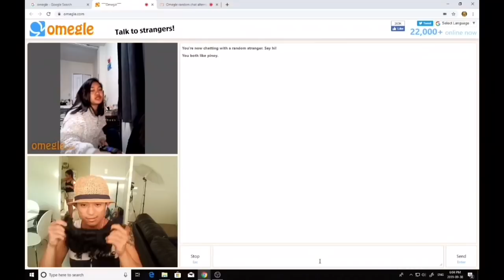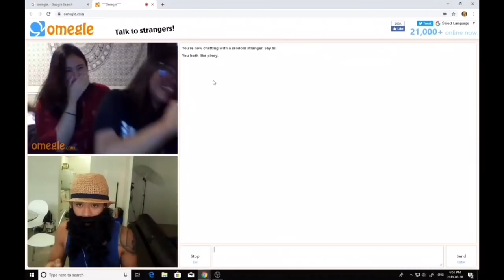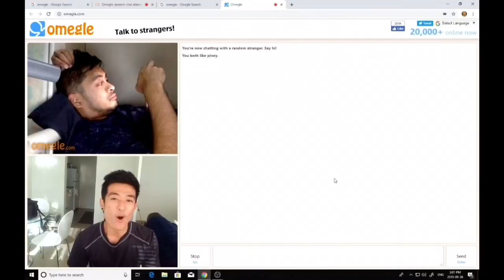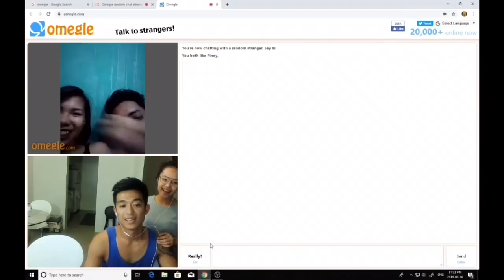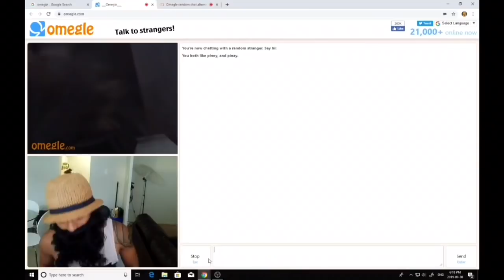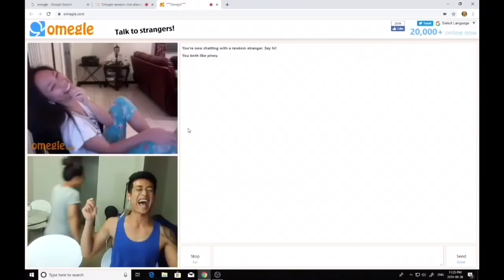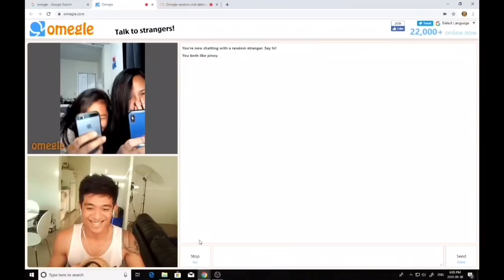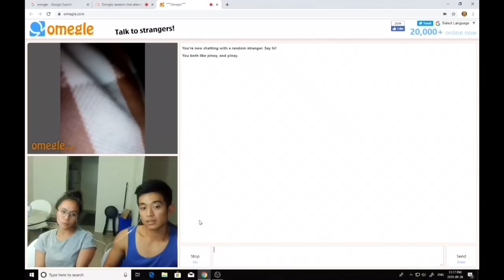Random OMEGLE CHAT (BUTCHEKEK CHIX)